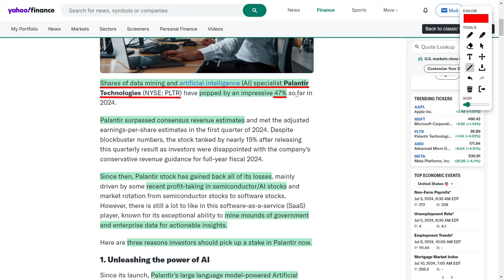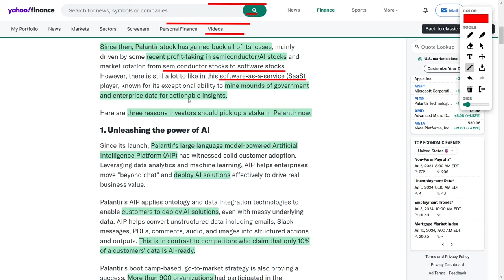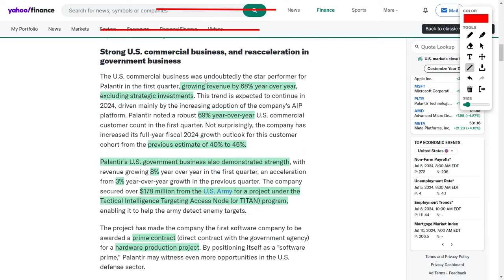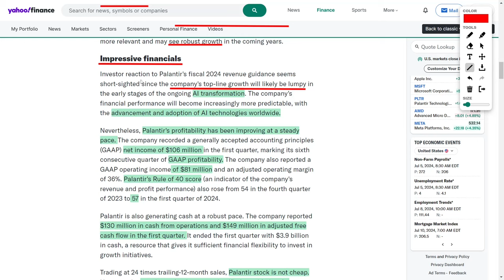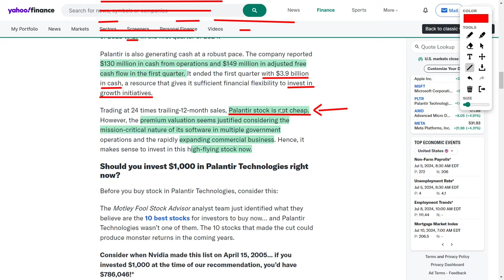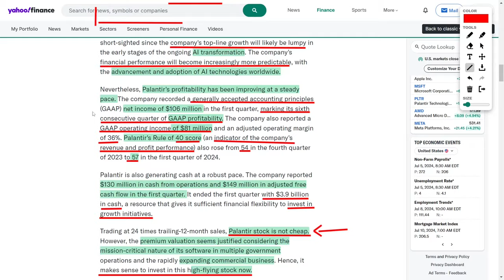Palantir Technologies: 3 Reasons It's a Must-Buy in 2024 | Why Palantir is the Hottest Stock of July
Palantir Technologies is absolutely crushing it this year with a massive forty-seven percent jump in their stock price! Their incredible Artificial Intelligence Platform is transforming how businesses use data, and their customer base is growing like crazy. Their U.S. commercial sector saw a stunning sixty-eight percent revenue increase, and they’ve locked down a major deal with the U.S. Army. Their financials are looking solid too, with improving profitability and loads of cash flow. If you’re into tech stocks that are going places, Palantir is the one you need to keep your eye on!